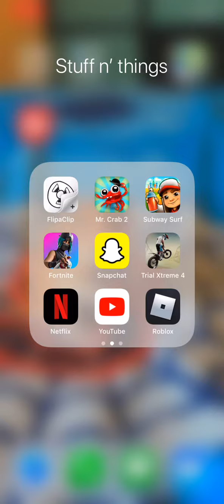Almost first try!